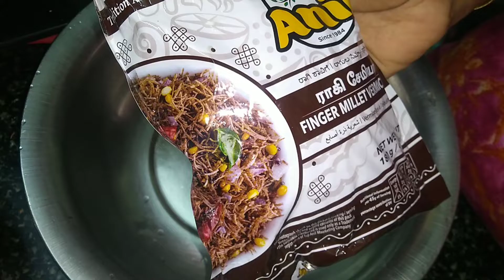அணில் ராகி சேமியா உதிரி உதிரியாக செய்யும் முறை | Anil Ragi Semia | Readymade ragi semia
அணில் ராகி சேமியா உதிரி உதிரியாக செய்யும் முறை
Anil ragi semia sweet and spicy